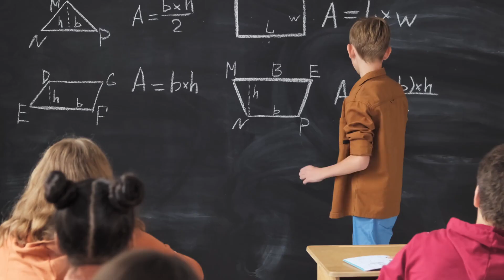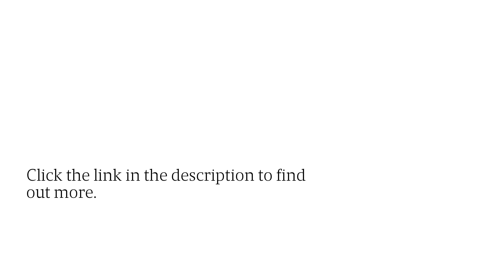Perspectives Online Course Teaches Creative Problem Solving Skills & Methods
If you want to improve your problem-solving skills, Macadamia Solutions LLC offers an exciting online course, “Problem Perspectives: Solve Your Best Problem!” designed to help you learn how to be more creative in any context. for more details.